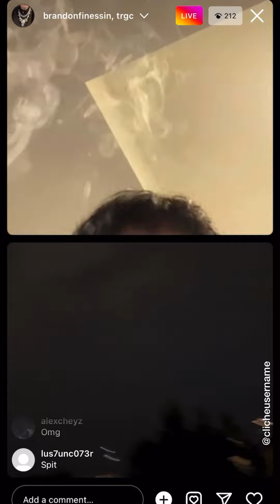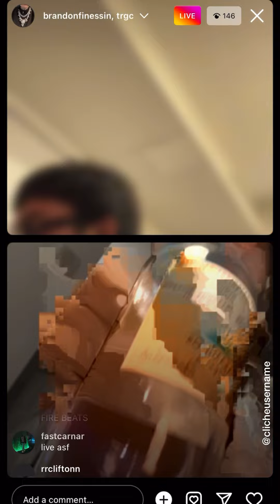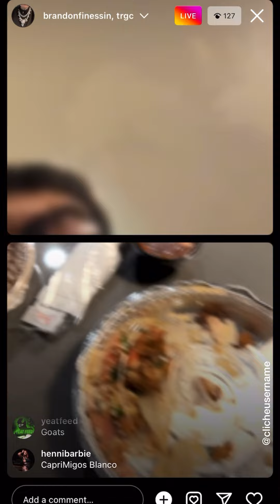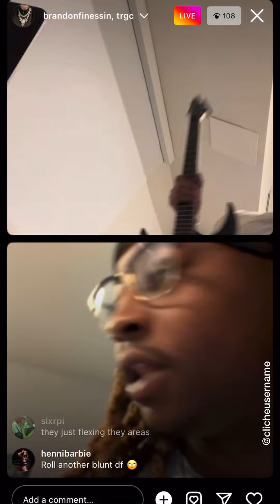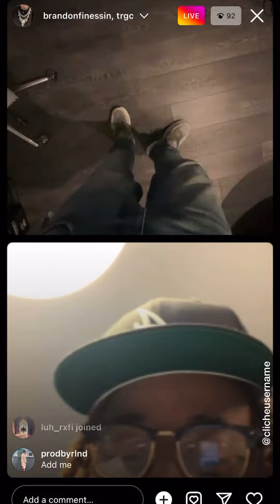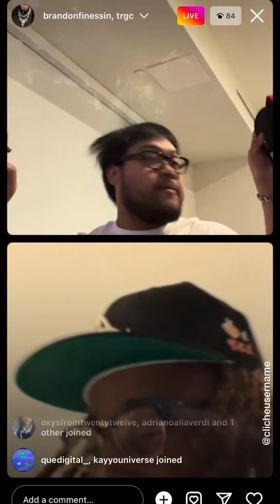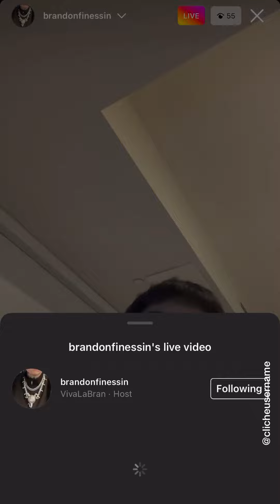Brandon Finessin Plays Beats [ft. Trgc] (Jun 24, 2022)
Brandon Finessin IG Live (June 24, 2022)